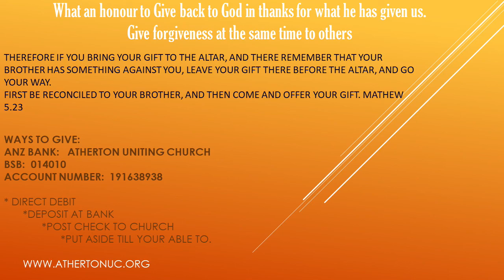5 September 2021 - "God Tests Faith by Attitude & Action" - Rev Johnson Makoti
Reading:  James 2 : 1 - 17

Our words we say from the scripture mean nothing unless we back them up with action. If we were accused of being a Christian, would there be enough evidence to convict us? Watch and listen as the Reverend Johnson Makoti gives us some advice on how we can better exercise our attitude and action, as Christians, to demonstrate our faith towards God.

Publishing:  A. McCosh